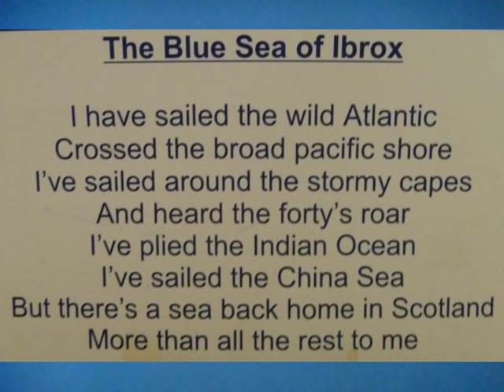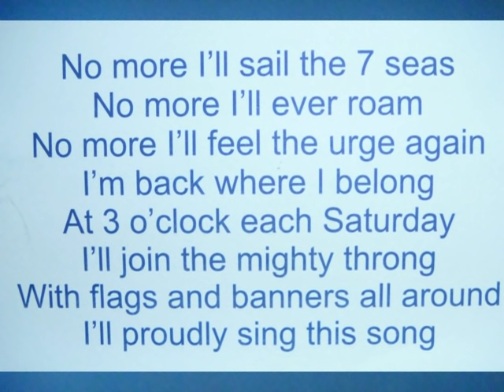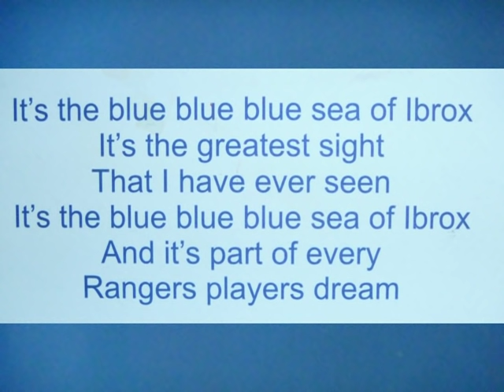Blue Sea of Ibrox Rangers